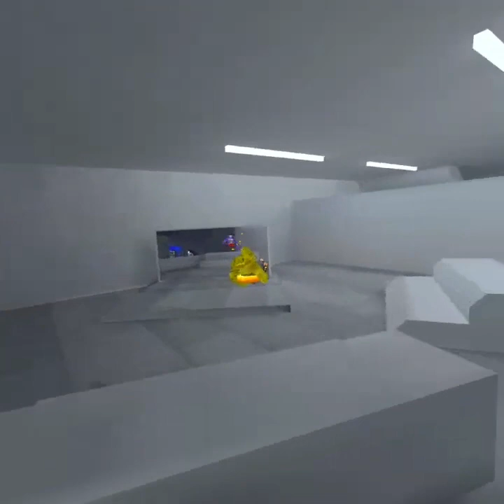gorilla tag has a new update finally